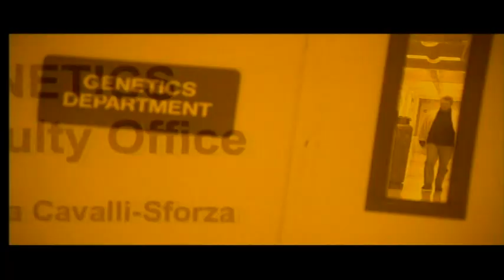1of 13 - Journey of Man - A Genetic Odyssey